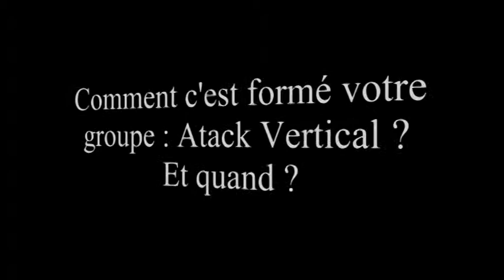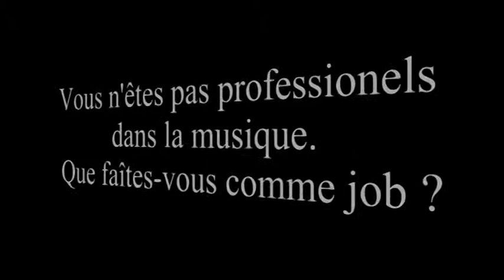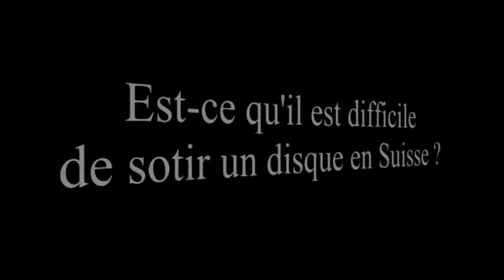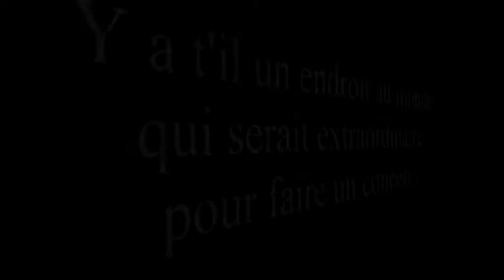Attack Vertical - 2007-08-17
Intreviews réalisé au magasin Camden Town à Bienne (Suisse)